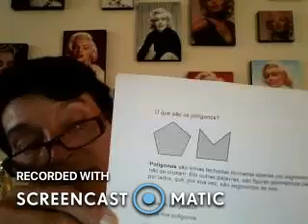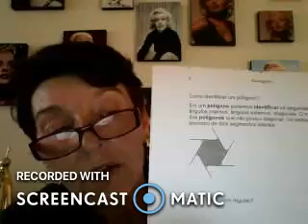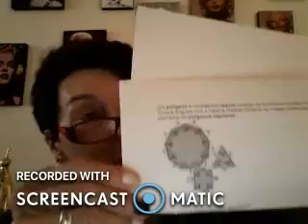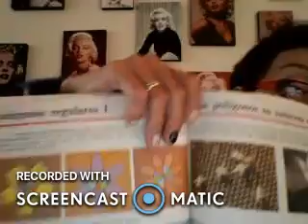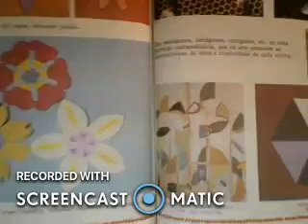8ºANO ARTE AULA 13-8-21 APOST UNIVERSITÁRIO 3.